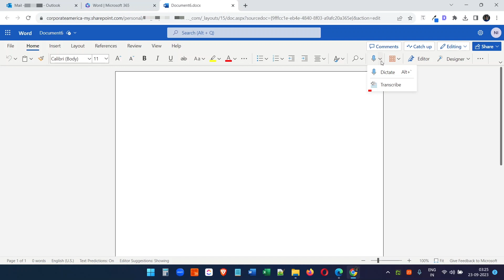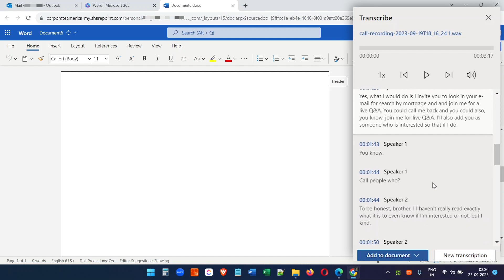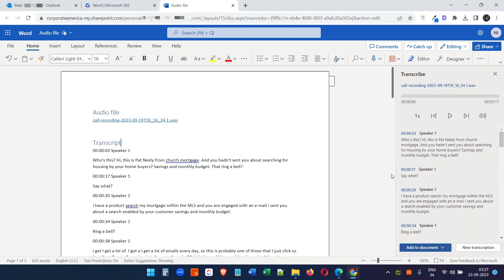Convert Audio to Text for FREE Using Microsoft 365 - Transcribe Audio Files Online in One Click!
Are you looking for a quick, easy, and free way to convert your audio files into text?
Microsoft 365 has a simple built-in tool that allows you to transcribe audio and get an automated transcription in just a few clicks—no more paying for expensive software or writing everything manually.

In this video, I'll walk you through how to use Microsoft 365 online to transcribe your audio into text. This works for any audio file - MP3, WAV, M4A, and more. It will even transcribe your audio recordings and podcasts into text documents.

🌟Here's an overview of what I'll cover:
1. How to upload your audio file to Microsoft 365 online
2. The transcription options - picking the right one for your audio
3. Starting the transcription and allowing Microsoft 365 to work its magic
4. Downloading the completed transcription as a Word doc or text file
5. Fixing any errors in the automated transcription
6. Getting your audio files transcribed for free without any limits

The transcription service built into Microsoft 365 uses advanced AI technology to listen to your audio and convert it into text. It works by detecting speech in the audio file and transcribing word-for-word what is being said.

The great thing about using Microsoft 365 online is that it's free. There are no limits, subscriptions, or fees to transcribe your audio. You get up to 5 hours of audio transcribed per month at no cost.

Transcribing audio manually is tedious and time-consuming. With Microsoft 365, you can get a text transcript of your audio files in minutes. Upload the file, let the transcription run, then download the completed text. It's fast, easy, and accessible.

Whether you're trying to transcribe interviews, phone calls, lectures, or audio notes, Microsoft 365 has you covered. The automated transcription saves you tons of time and effort. This is a must-have tool if you regularly work with audio content.

Transcribe your audio into text today using Microsoft 365 online. This free web-based tool makes it simple to convert your audio files. Check out the video to see exactly how it works and how to get your audio transcriptions in Word or text docs. Start converting your audio content into easily editable and searchable text!